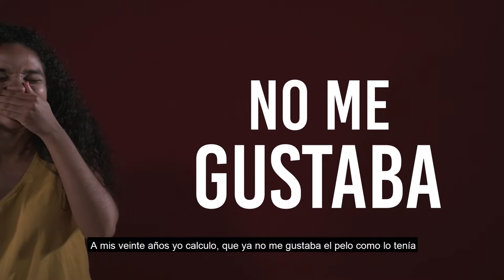EPT: Spot Documental Tienes Qué Verte Elegante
Seleny y Andrea nos cuentan cómo enfrentaron el dilema  y la presión de alisarse su cabello  y que las hizo tomar la determinación, para llevarlo una vez más al natural.